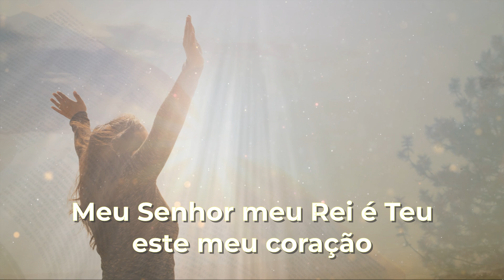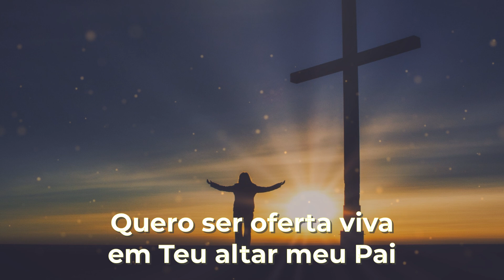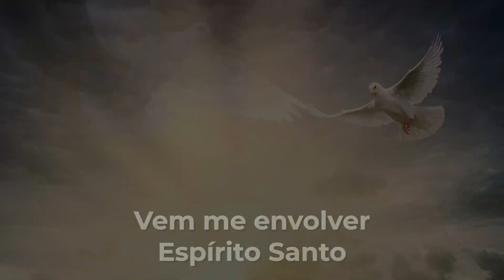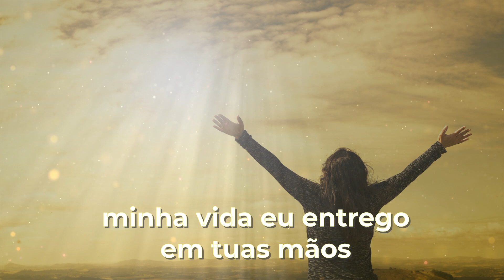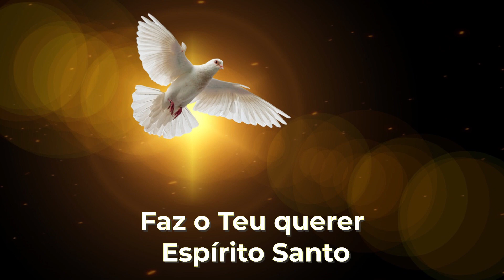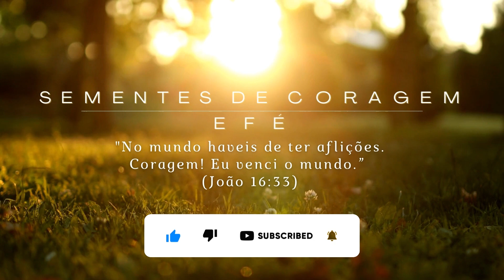Vem Agora Espírito Santo - música e letra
🎶Vem Agora Espírito Santo
Autores: Beno Cesar / Solange De Cesar
Intérprete: Marcelo Brayner

eu estou aqui
Deixa Tua unção fluir e me tocar
Meu Senhor meu Rei é Teu
este meu coração
Vem recebe hoje a minha adoração
Quero ser oferta viva
em Teu altar meu Pai
minha vida eu entrego em tuas mãos
mesmo que não haja em mim
palavras pra dizer
quando o Teu amor invade o meu viver

Toca em minha vida Espírito Santo
Vem me envolver Espírito Santo
E me renovar Espírito Santo
Faz o Teu querer Espírito Santo